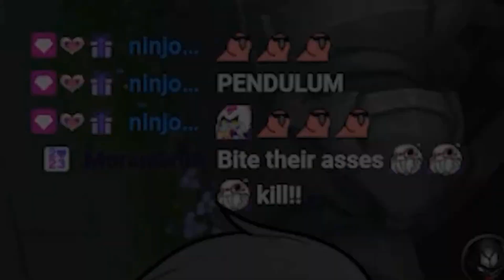One Year Of Tabithash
It has already been a year since I started streaming. I've gotten emotional, multiple times, as I was editing this video. Wanted to share this with all of you. All the lovely moments that we've had. All the memories that I will cherish forever... and there'll be many more to come!

Thank you all for being here with me on this journey. I love you all so very much.. for being you!

Huge shoutout to @Zentreya for being such an inspiration for me. I look up to her so fucking much and I love her to bits for all the wonderful things she's done, and how much of a wonderful gremlin/bean she is!

Last but definitely not least: shout out to the community for being the best ever! There is no "Tabithash" without YOU! I owe everything to all of you and you are the world to me! My deepest gratitude and love goes to all of you!